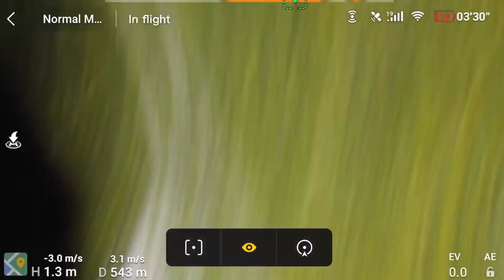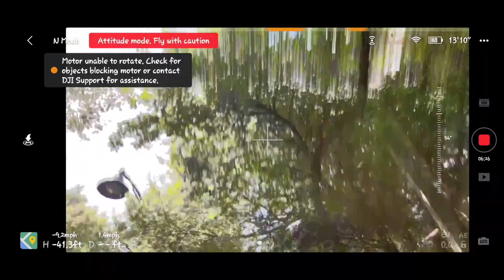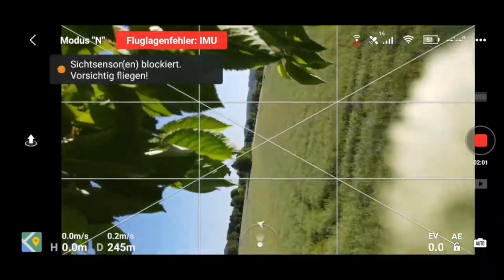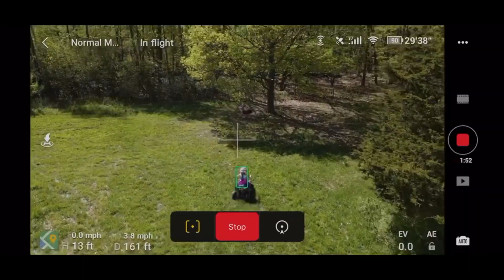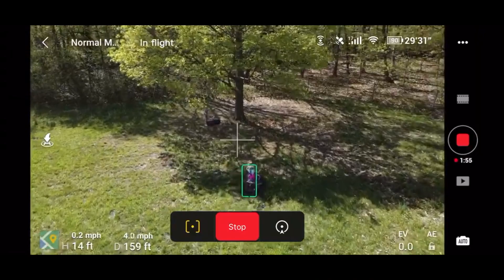Mavic Air 2 Mega Crash Compilation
Mavic Air 2 Mega Crash Collection over 50 examples people crashing Mavic Air 2 mostly in Follow me Mode! There is something wrong with this Drone! Flying into the Trees! Flying into the Water! Flying into the People! Flying into the ground! Sensors? APAS? Software? What?